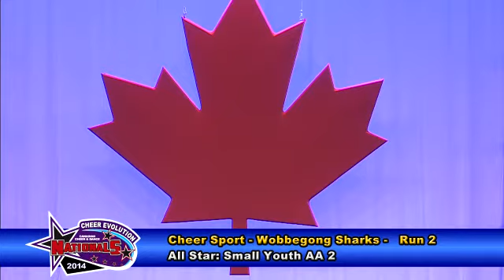CE Nationals 2014 - SY2AA - Cheer Sport Sharks - Day 2